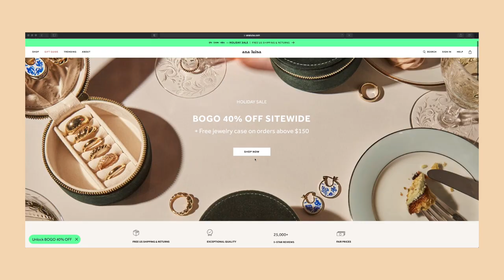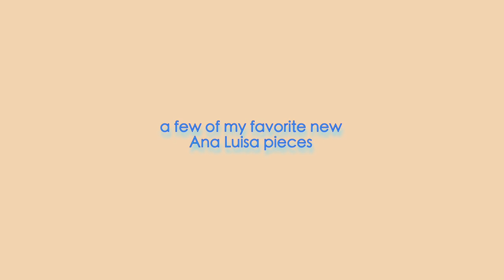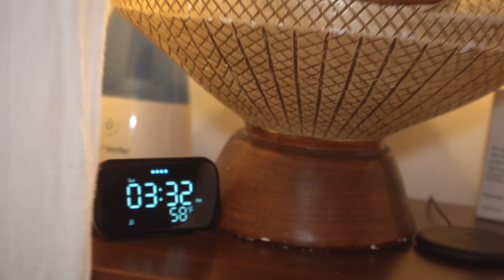DECORATING OUR NEW BROOKLYN APARTMENT. VLOG 302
Ana Luisa is the perfect treat gift, and they are currently running an exclusive Holiday sale.
I know you will love them!

CAMERA : Sony A7iii
EDITING SOFTWARE : Final Cut Pro